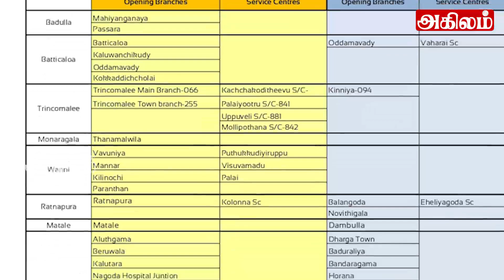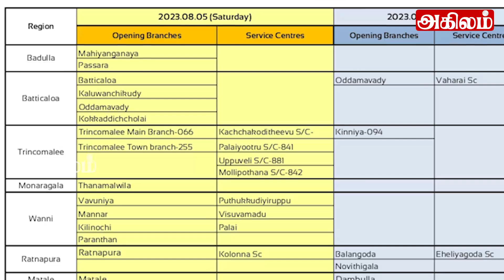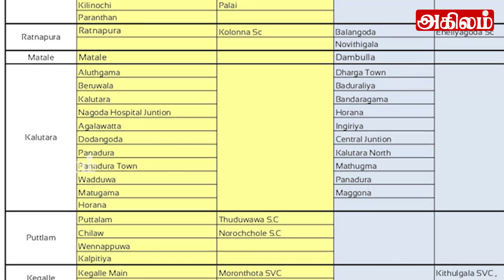இலங்கையின் பிரதான செய்திகள் -05.08.2023 Sri lankan Tamil News |Today News